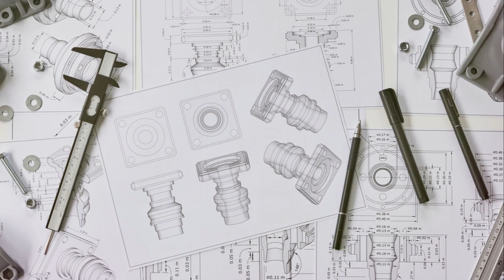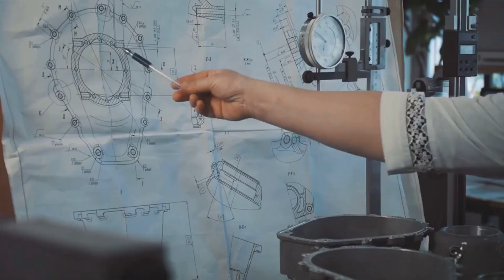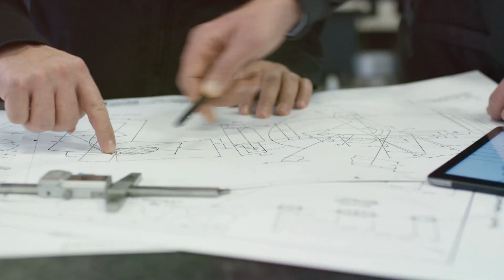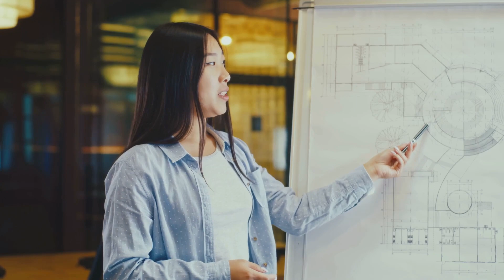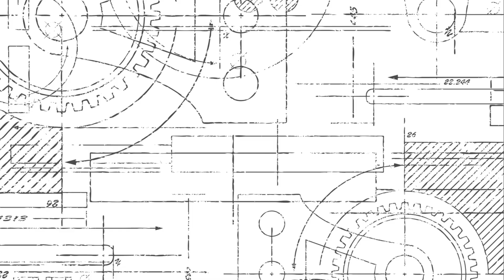Top Engineering Companies to Work for in 2024"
Welcome to our video showcasing the top engineering companies that will dominate the job market in 2024. In this exciting era of technological advancements, we've carefully compiled a list of the best industry players to work for. From groundbreaking innovations to remarkable company cultures, these engineering companies are paving the way for a successful career. So, join us as we dive into the future and explore the Future's Finest: Top Engineering Companies to Work for in 2024. In this video, we'll discuss the most sought-after companies that offer exceptional opportunities for engineers. From multinational corporations to cutting-edge start-ups, we'll explore the unique aspects that make these companies stand out. Our detailed analysis will highlight the outstanding projects, research initiatives, and benefits that await professionals like you. Not only will we delve into the technologies that these companies specialize in, but we'll also explore their commitment to employee growth and work-life balance. Discover the corporate cultures that foster innovation, collaboration, and create an engaging work environment. Whether you're an aspiring engineer or a seasoned professional looking for a change, this video is a valuable resource to guide your career decisions. Prepare yourself for an expertly curated list that includes distinguished engineering companies leading the way in various fields such as software development, renewable energy, biotechnology, aerospace, and more. We'll analyze the industry leaders' past achievements, current projects, and future plans, giving you a glimpse of what the engineering landscape holds in 2024. Make sure to stay until the end of the video, where we'll provide invaluable insights and tips for landing a job in these exceptional companies. Our goal is to equip you with the necessary information to make informed career choices and secure your dream position. So, have your aspirations meet the future head-on. Join us on this exciting journey into the world of engineering excellence, as we present the Future's Finest: Top Engineering Companies to Work for in 2024. Watch our video now to discover the boundless opportunities that lie ahead!